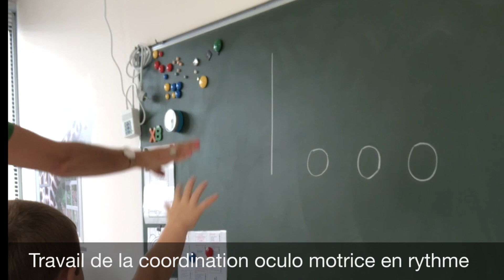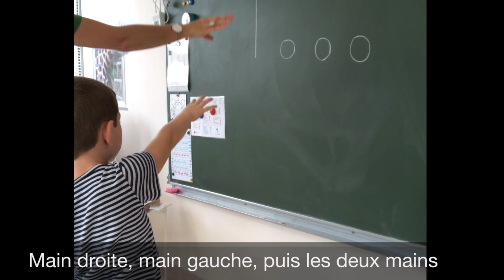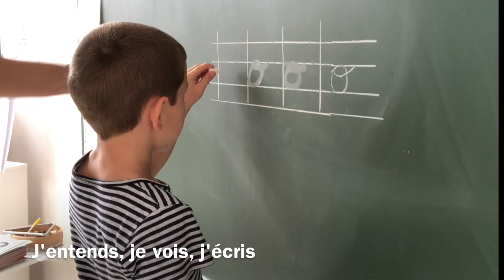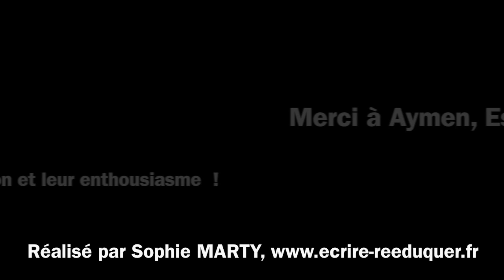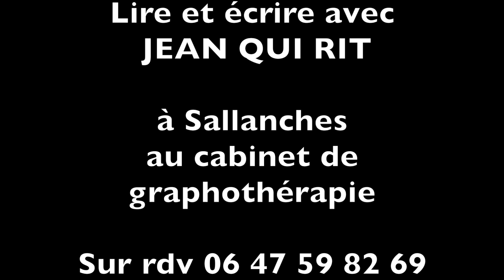Jean Qui Rit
LECTURE ECRITURE : Jean Qui Rit